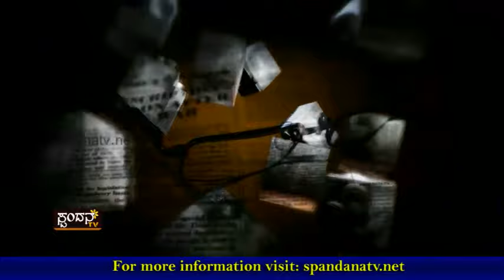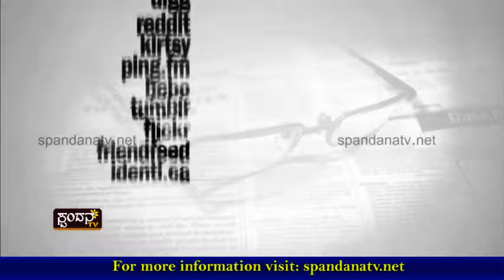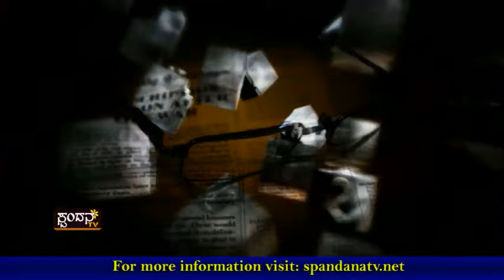Acche Din Yaavaga│ಅಚ್ಛೇ ದಿನ್ ಯಾವಾಗ - 01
ಅಚ್ಛೇ ದಿನ್ ನಿಜಕ್ಕೂ ಬಂದಿದೆಯೇ?
ಪೆಟ್ರೋಲ್ ದರದ ಬಗ್ಗೆ ಜನರು ಏನಂತಾರೆ?
ಮೋದಿ ಸರ್ಕಾರ ನಿಜಕ್ಕೂ ಮೋಡಿ ಮಾಡಿದೆಯೇ?

The Characteristics of Spandana TV Channel are:
1) The concept of 'Regional' Channel's existence
2) The concept of 'High Definition'
3) Exploring at the 'Regional' level